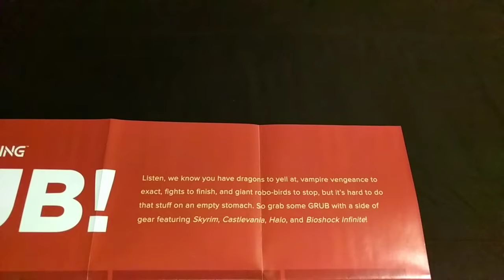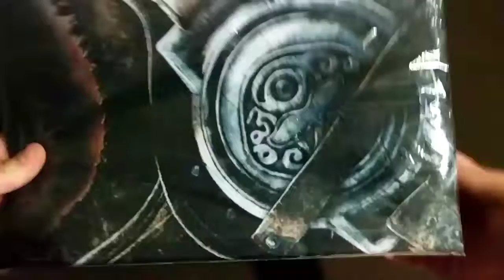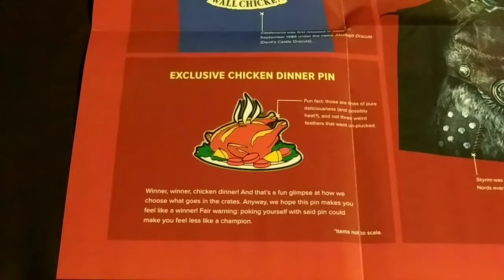Loot Gaming June 2018 "Grub" Unboxing